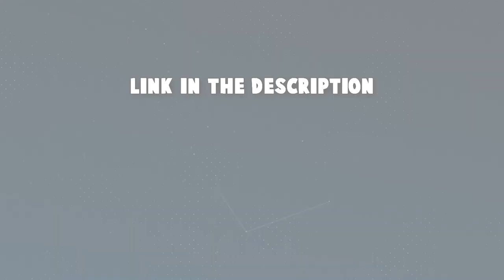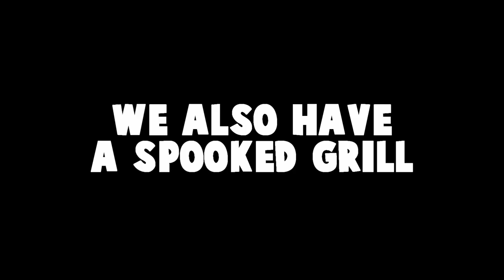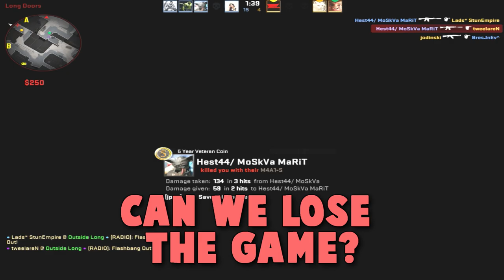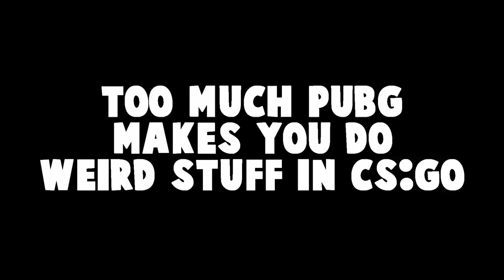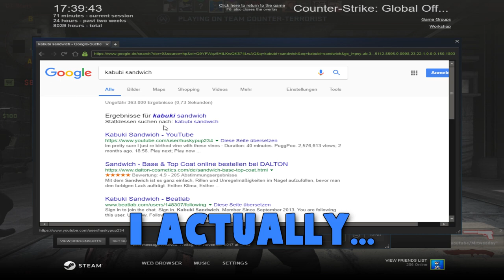CS:GO can be fun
✘ Win an all expenses paid trip to ESL Pro League Finals in Odense (Denmark) with Paysafecard, enter

Various clips and funny moments from ESEA (Rank A), FACEIT (Level 9-10), Matchmaking (Global Elite) and such mixed together to a hopefully entertaining video for you!